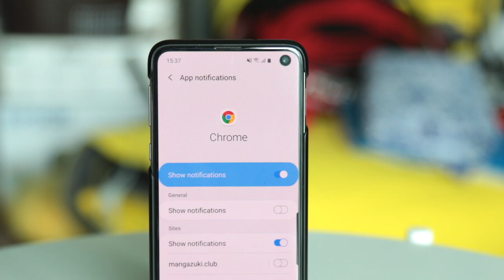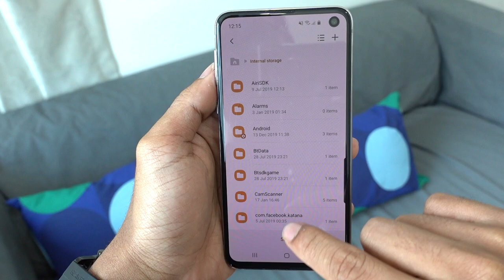Seminit - Menggunakan Pelayar Chrome Dengan Lebih Cepat Dan Produktif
Ramai yang mungkin menggunakan pelayar chrome untuk melayari ke laman web kesukaan masing-masing seperti mencari informasi, mendaftar sesuatu program, malah mencari idea sekalipun. Vide kali ini kami akan kongsikan 3 Tips yang anda patut tahu apabila menggunakan pelayar chrome.